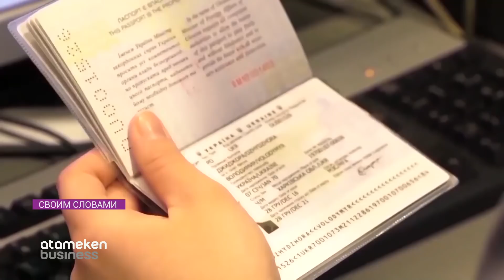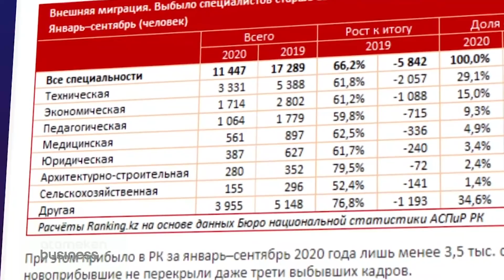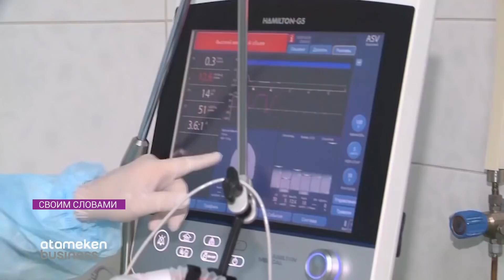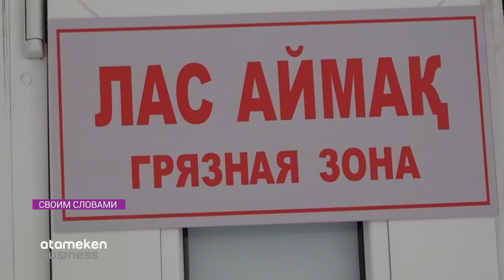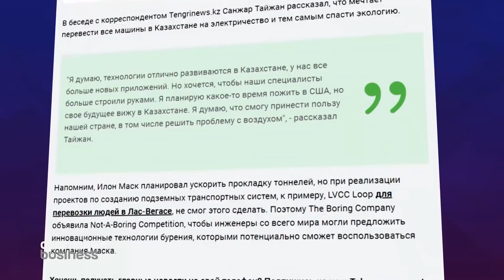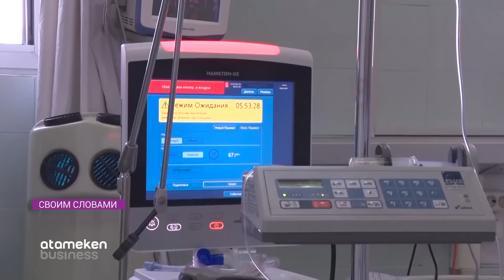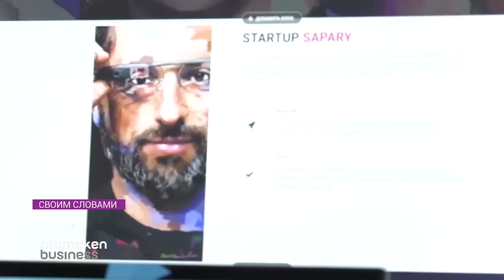Медики и учителя уезжают из Казахстана. Чем их обидели власти? / СВОИМИ СЛОВАМИ (19.02.21)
Какие профессии сейчас самые ценные для Казахстана? Безусловно – медики, педагоги, технические специалисты и аграрии. Вот только они массово уезжают из РК. Если тенденция продолжится – то стране грозит кризис, который может оказаться страшнее экономического. Почему так происходит и делает ли что-нибудь государство, чтобы сдержать эмиграцию? Об этом рассказываем своими Словами.